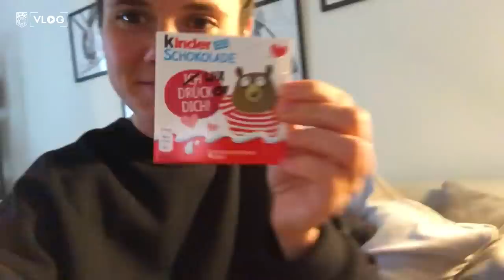VLOG | 😥 It's the end of the road to Turin for Arsenal & Bayern | Vivianne Miedema & Sarah Zadrazil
We're back with another Champions League week and this week on vlog duty we have Vivianne Miedema and Sarah Zadrazil 🙌

But unfortunately it's the end of the road for Bayern & Arsenal at the UEFA Women's Champions League😥

This week:
🎁 Get well gifts for Sarah from her teammates
🤖 Arsenal team walk with. robots!?
⚽️ Wolfsburg v Arsenal and PSG v FC Bayern

Give Viv & Sarah some love in the comments 👇❤️💙
P.s next week, we have a special Austrian duo on vlog duty 🇦🇹

👇 Let us know what you’d like our WePlayStrong Ambassadors
to capture next week and don't forget to ask questions in the
comments below! 👇

channel And while you're at it,
take a look at our other social channels 👇